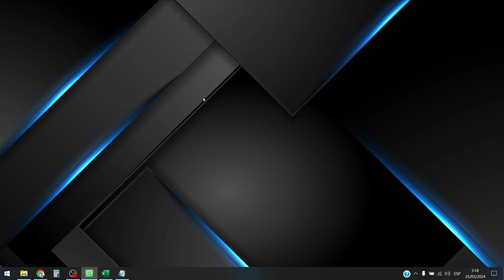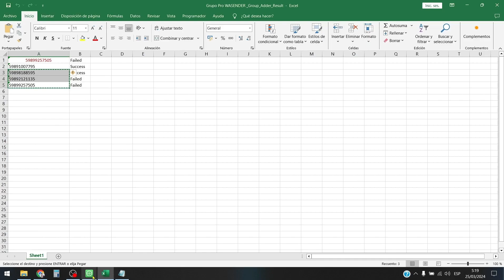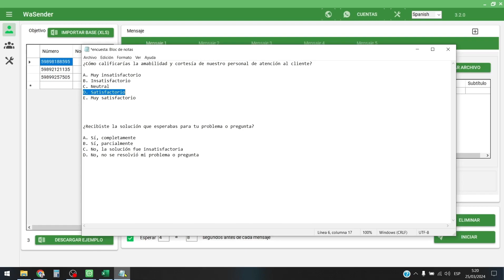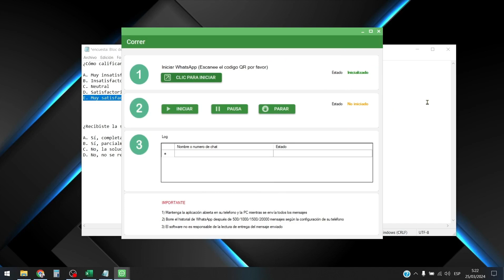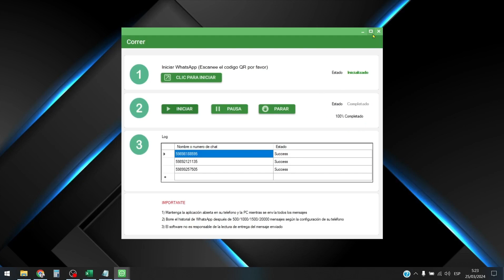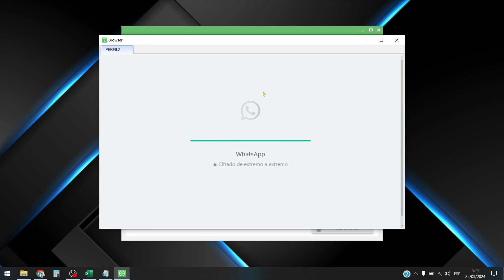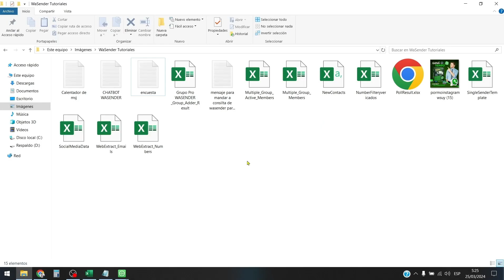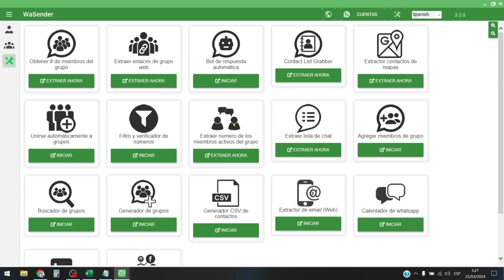19 OBTENER RESULTADOS DE LAS ENCUESTAS 1080p60